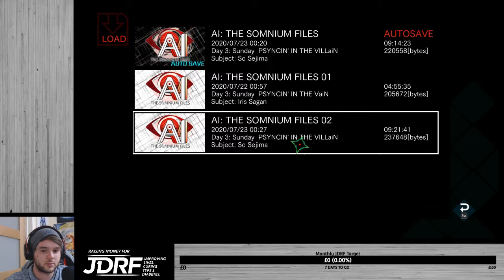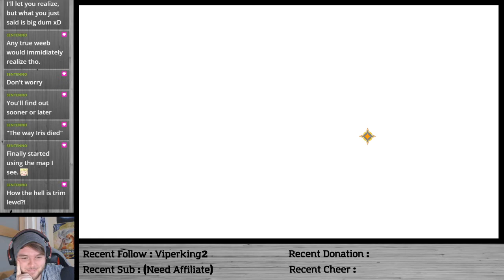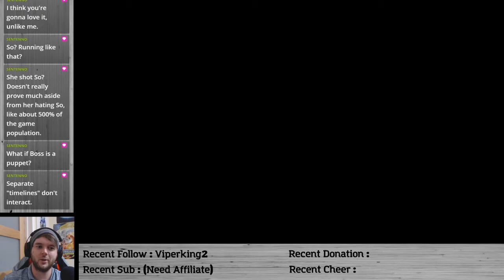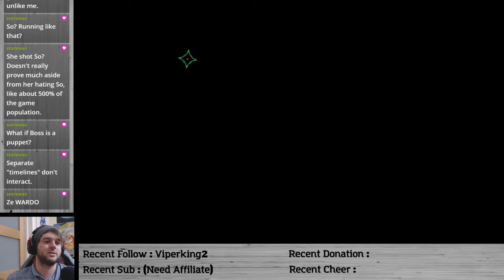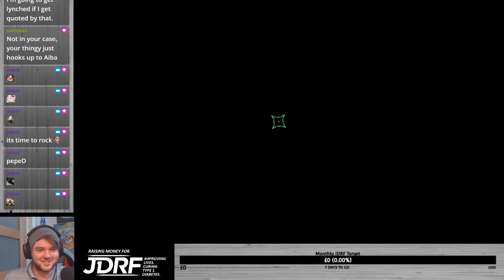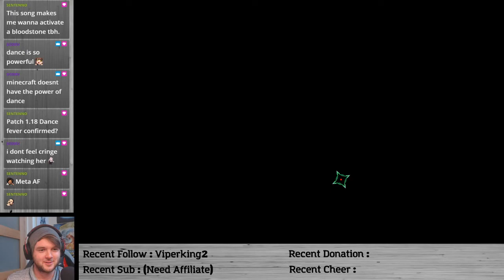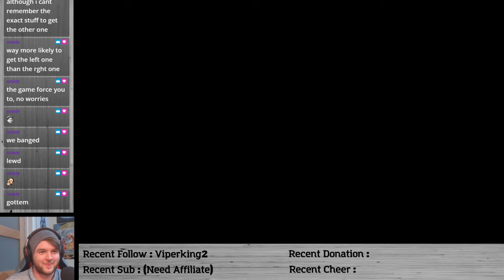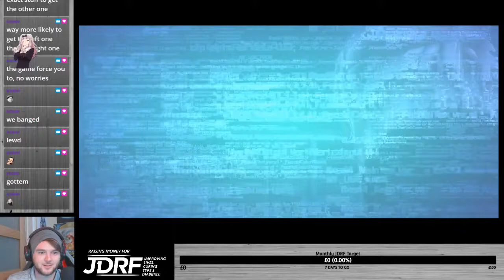DiabetoMan Does: AI: The Somnium Files - Episode 3 (Full VOD)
The full uncut VOD of the third livestream for AI: The Somnium Files.